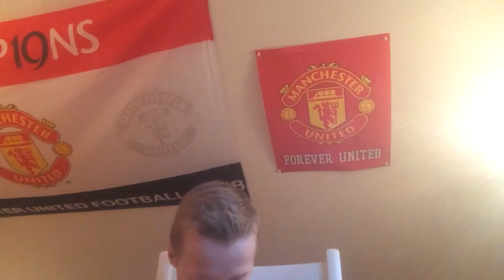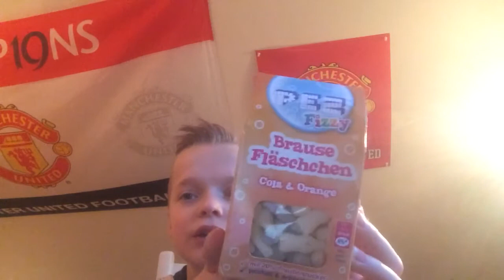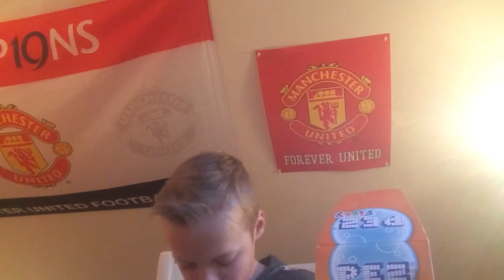Smaker tyskt snop og rate!!!!!